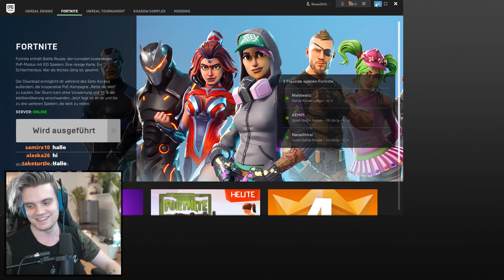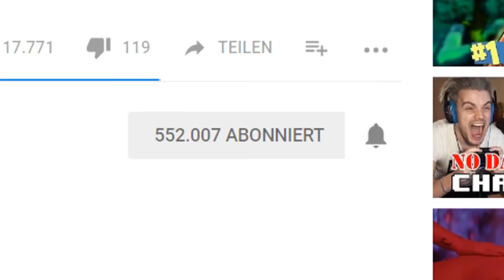ENGLISCHE WÖRTER sind VERBOTEN! | Fortnite-Challenges (ft. CENGIZ & NIEK)